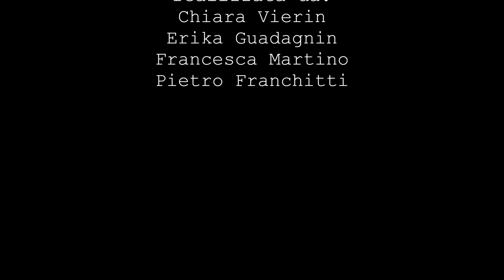Paolo di Paolo / Biblio-lines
Paolo di Paolo, scrittore, racconta il suo rapporto con le biblioteche pubblliche.